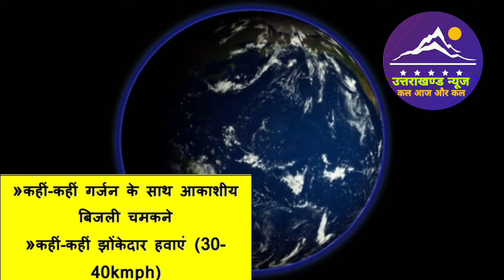29 अप्रैल उत्तराखंड मौसम पूर्वानुमान l Weather Forecast l Uttarakhand News l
29 अप्रैल उत्तराखंड मौसम पूर्वानुमान l Weather Forecast l Uttarakhand News l

Dosto es video mai ham uttarakhand ki 29 april 2024 ki weather forecast janege.